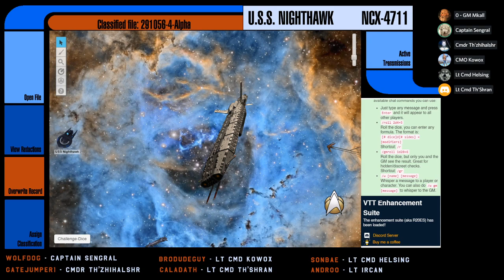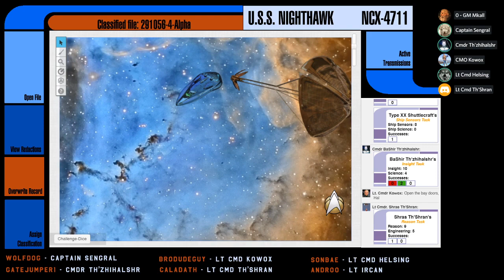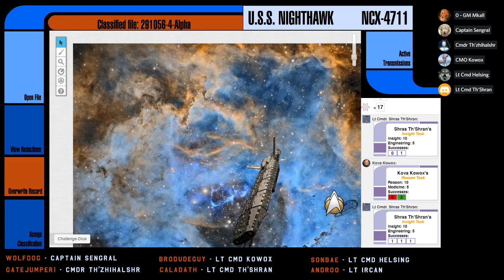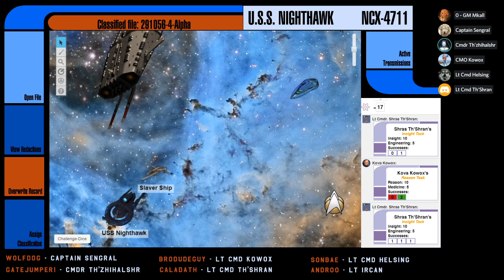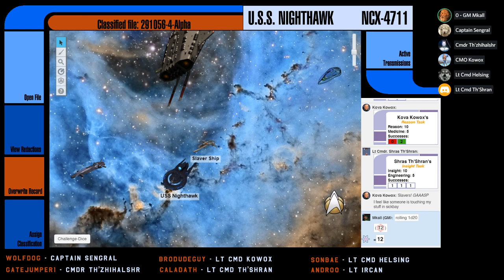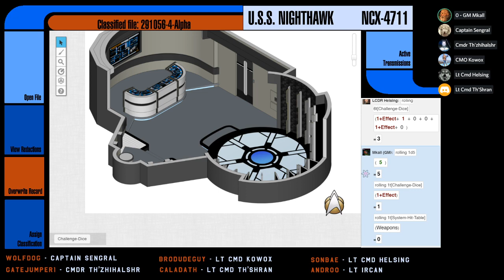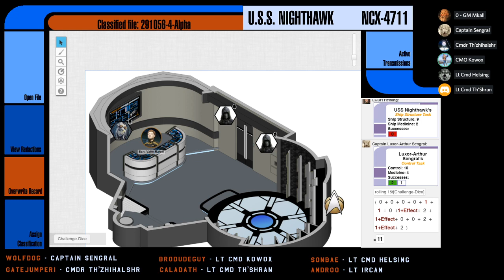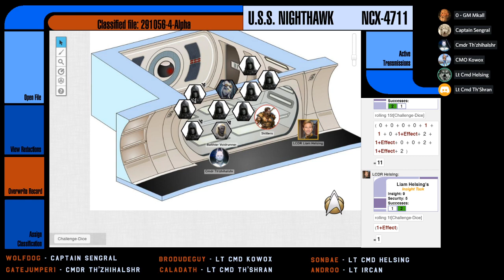[Star Trek Adventures] Nighthawk - S02E01: Desperate Measures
SEASON 2 PREMIERE!!  The USS Nighthawk crosses a nebula that is anemic to all life.  However a group of slavers have set up shop, and their eyes are on the Nighthawk and all of her wonderful technologies